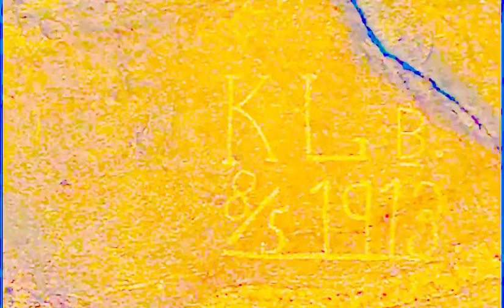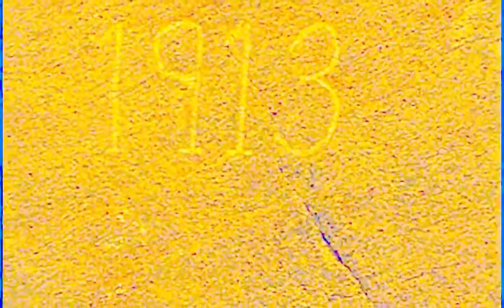Jonasson/Markgren/Wahlberg - Stjärnorna på himlen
My Basementtapes release #1031

Arne Jonasson - Gitarr, Sång
Åke Markgren - Bas
Joel Wahlberg - Trummor